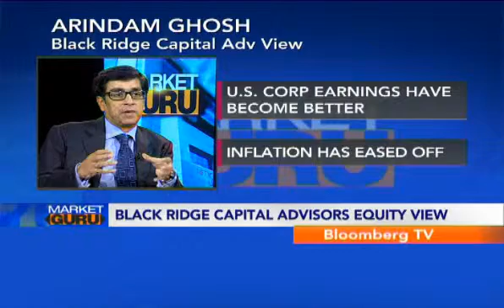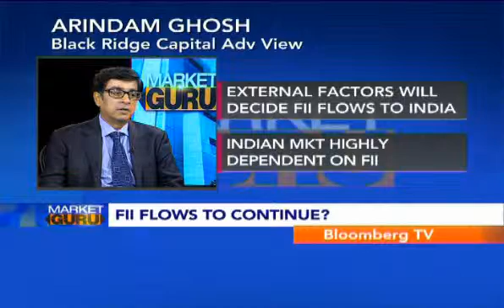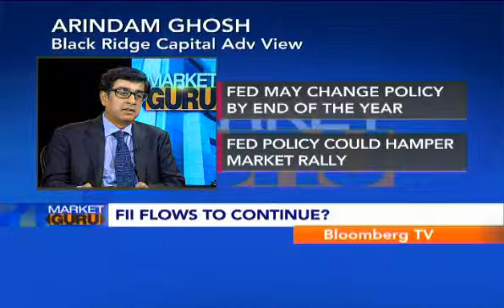Inflation Offers RBI More Room For Rate Cuts: Black Ridge Advisors (1/2)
Arindam Ghosh, MD & CEO at Black Ridge Capital Advisors, spoke to Bloomberg TV India about global economy. "The US market has jumped 130%," he said, adding that the Fed was continuing to pump up liquidity while US corporates were cutting costs.